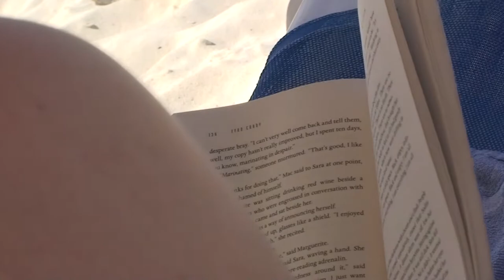Peru 2013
Thank you, Trafalgar Tours, for the trip.  Music by Peruvian Harp and Flute Ensemble and Stars of the Lid.